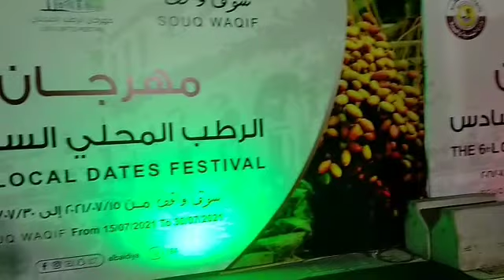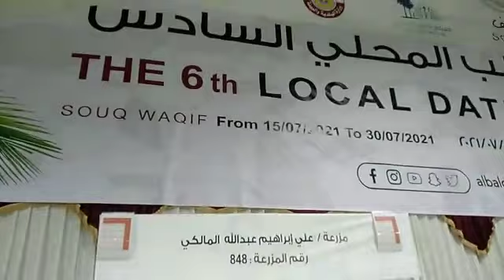SOUQ WAQIF # LOCAL DATES FESTIVAL# DOHA QATAR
LOCAL DATES FESTIVAL SOUQ WAQIF FROM 15/07/2021 TO 30/07/2021